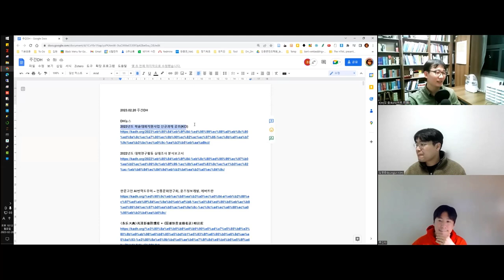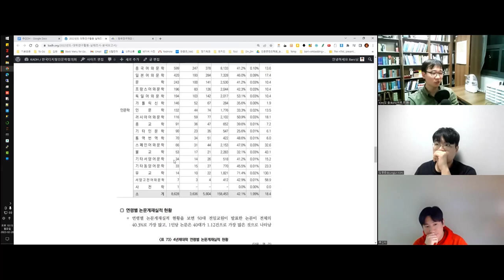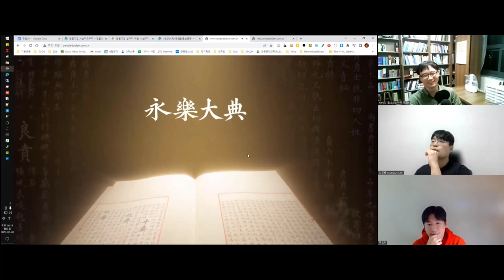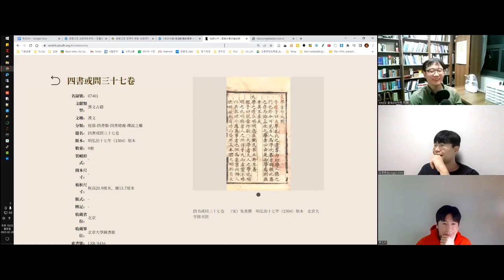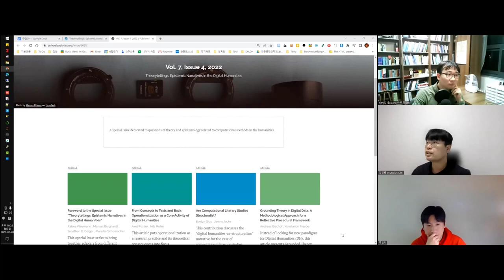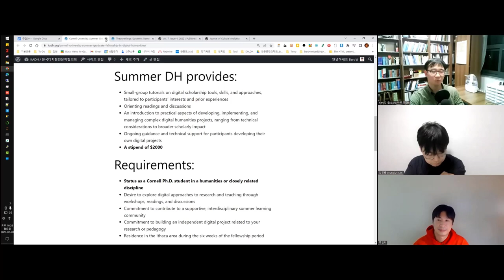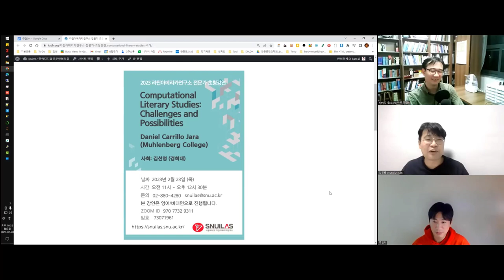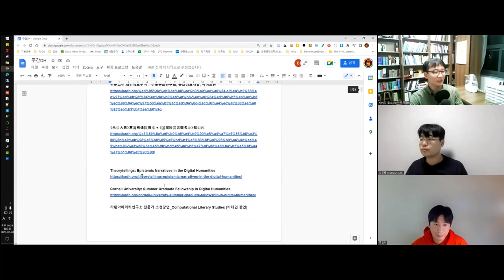[주간DH] [DH뉴스] 2023년 02월 21일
2023년도 학술대회지원사업 신규과제 공모(KCI)

2022년도 대학연구활동 실태조사 분석보고서

한문고전 AI번역도우미 – 전통문화연구회, 윤즈정보개발, 에버트란

《永乐大典》高清影像数据库 + 《国家珍贵古籍名录》知识库

라틴아메리카연구소 전문가 초청강연_Computational Literary Studies (비대면 강연)

‘인공지능도 인간처럼 말실수할 수 있다’, 고려대 언어학과 박사과정 신운섭씨 연구로 밝혀

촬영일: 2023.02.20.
참가자: 김병준, 류인태, 김바로

인트로 제작: 전대리(였는데 지금은 이제 팀장이 된 B급 영상 마스터)
아웃트로 제작: 전가람(편집), 구현회(그림), 김마루(목소리)